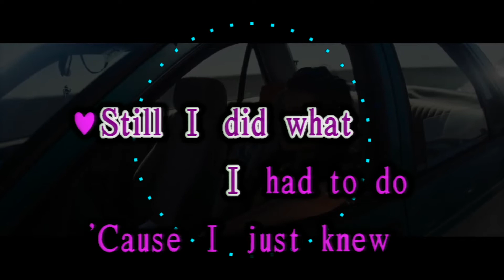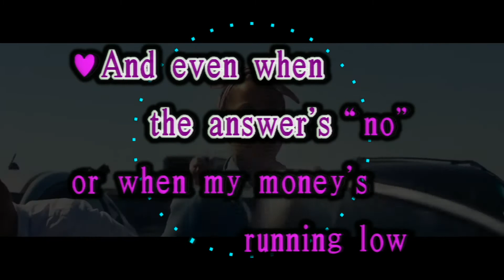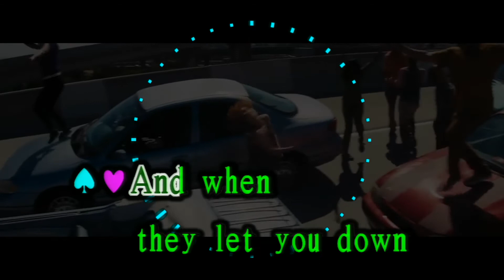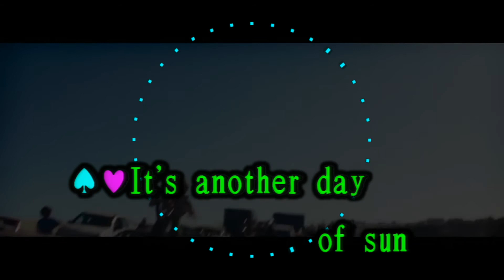【KARAOKE PAPA】Another Day of Sun - La La Land Opening Scene [ BGM/Accompaniment Music Video ]